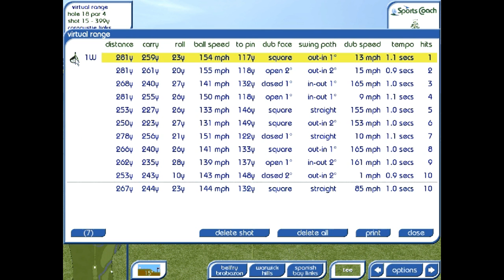Golf Simulators - The Sports Coach Indoor Golf Simulator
Sports Coach manufacture the largest range of indoor golf simulators in the world. Our golf simulators start at £11,000 and feature over 140 tournament golf courses. We use the best virtual graphics engine to deliver the most accurate golf ball flight.